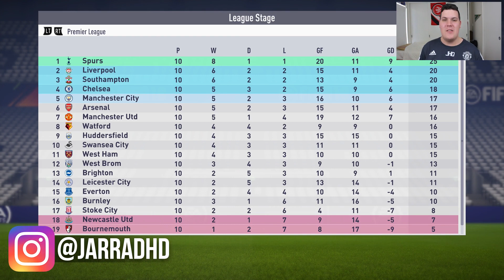SLAUGHTERING SPURS | FIFA 18: Manchester United Career Mode - S1 E8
Welcome to the eight episode of our FIFA 18 Manchester United Career Mode series! Today’s episode is probably my favourite of the series so far! 3 massive games as we take on Crystal Palace in the League Cup round of 16, a must win Premier League clash against Tottenham and another must win game in the Champions League away at Spartak Moscow! How will we fair today? Let’s find out